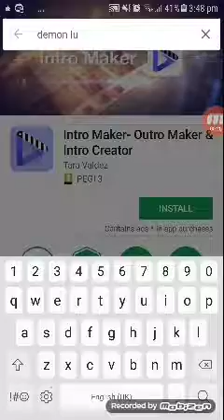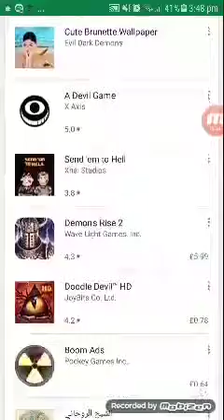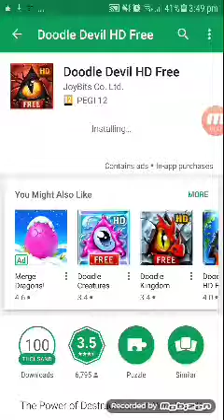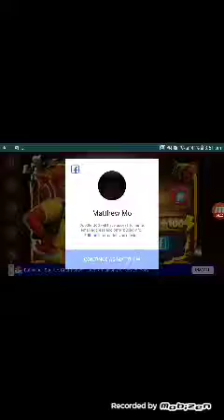Random words /doodle devil demo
Found this with random words